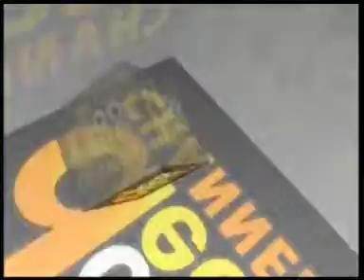โฆษณาแฝง part1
กฏหมายควบคุมเครื่องดื่มแอลกอฮลล์ที่ถูกต้อง
การโฆษณาแฝงของเครื่องดื่มแอลกอฮอล์